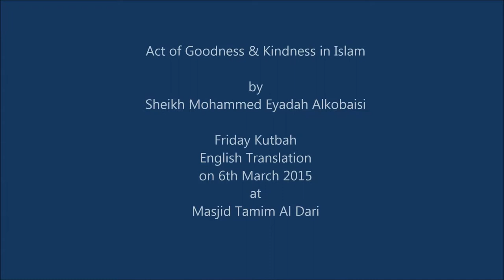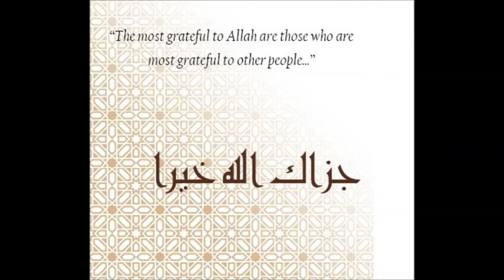Act of Goodness & Kindness in Islam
Important Act of Goodness & Kindness in Islam
By Sheikh Mohammed Eyadah Alkobaisi
Friday Kutbah
at Masjid Tamim Al Dari